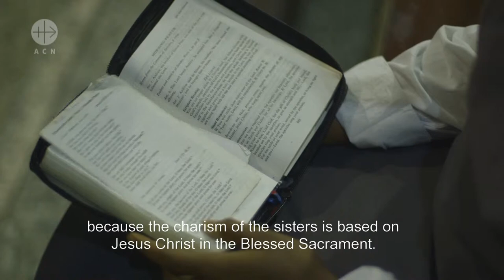Sierra Leone: Vocation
A short film telling about the vocations of sisters in Sierra Leone.

One part of the ACN-Africa-Campaign, Lent 2017
This CRTN shortfilm was financed by the Catholic charity Aid to the Church in Need. More information can be found here: